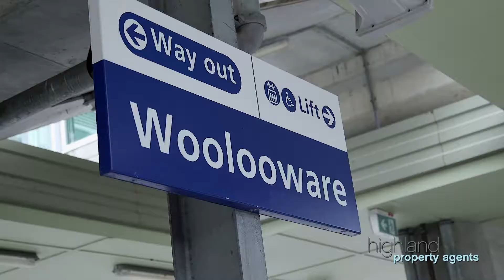16 73 79 Denman Avenue, Woolooware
Modern Living

Positioned on the edge of Woolooware Golf course with its own private access, this immaculate renovated townhouse offers a rare front and rear yard and is within walking distance of Cronulla's beaches and mall.

High Points
- Street fronted terrace style townhome with North facing aspect
- Immaculate renovated interiors flow out to paved alfresco area
- Granite crafted kitchen equipped with premium SMEG appliances
- Generously scaled bedrooms, master with walk-in and ensuite
- Bathroom with separate bath and shower, internal laundry & guest w/c
- Feature gas fireplace, air conditioning, oak timber floorboards, ceiling fans
- Automatic secure double garage with internal lot access, wine cellar
- Convenient to Woolooware station, golf course, schools and shops